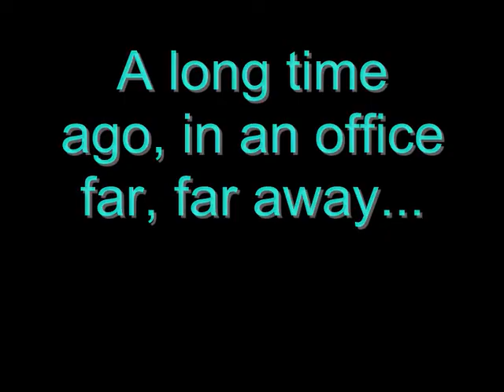Star Office II: The Phantom Pączek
In space, no one can hear you fart...

But in our office, it's pretty obvious.